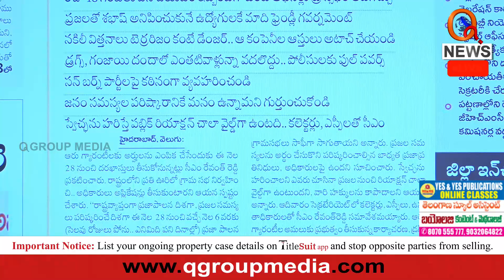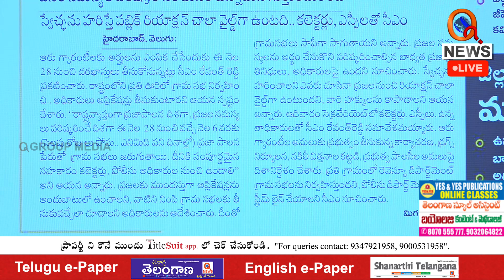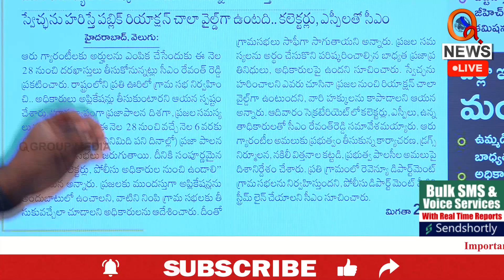ఈ నెల 28నుండి గ్రామ సభలు Teenmarmallanna I Shanarthi Telangana e-paper